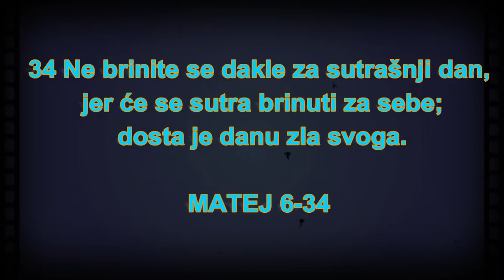BOG JE LJUBAV ALBERT BATIJAREVIC Iscelin Amen Isus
1 Pazite da pravednost svoju ne vršite pred ljudima, da vas oni vide; inače nemate nagrade kod Oca vašega koji je na nebesima. 2 Kada dakle činiš milostinju, ne trubi pred sobom, kako čine licemeri u sinagogama i po ulicama, da ih ljudi slave. Zaista vam kažem, primili su svoju platu. 3 A ti kada činiš milostinju, neka ne zna tvoja leva ruka šta čini desna, 4 da bude tvoja milostinja u tajnosti; i Otac tvoj koji gleda u tajnosti uzvratiće ti.
5 I kada se molite, ne budite kao licemeri; jer se rado mole stojeći u sinagogama i na raskršćima, da se pokažu ljudima; zaista vam kažem, primili su platu svoju. 6 A ti kada se moliš, uđi u svoju sobu, zatvori vrata svoja i pomoli se Ocu svome u tajnosti; i Otac tvoj koji gleda u tajnosti ispuniće ti.

7 A kada se molite, ne govorite mnogo kao mnogobošci; jer misle da će zbog mnogih reči biti uslišeni. 8 Ne budite dakle kao oni; jer zna Otac vaš šta vam treba, pre no što ga zamolite. 9 Ovako se dakle molite: Oče naš, koji si na nebesima, neka se sveti ime tvoje;

10 neka dođe carstvo tvoje; neka bude volja tvoja i na zemlji kao na nebu;

11 hleb naš nasušni daj nam danas;

12 i oprosti nam dugove naše, kao što smo i mi oprostili dužnicima svojim;

13 i ne uvedi nas u iskušenje, nego nas izbavi od zla.

14 Jer ako oprostite ljudima njihove greške, oprostiće i vama Otac vaš nebeski; 15 ako li ne oprostite ljudima, ni Otac vaš neće oprostiti grešaka vaših.

16 A kada postite, ne budite namrgođeni kao licemeri; jer pomračuju svoja lica, da se pokažu ljudima kako poste; zaista vam kažem, primili su platu svoju. 17 A ti kada postiš, pomaži svoju glavu i operi svoje lice, 18 da se ne pokažeš ljudima da postiš, nego Ocu svome koji je u tajnosti; i Otac tvoj koji gleda u tajnosti uzvratiće ti.

19 Ne sabirajte sebi blaga na zemlji, gde moljac i rđa uništavaju i gde lopovi potkopavaju i kradu; 20 nego sabirajte sebi blago na nebu, gde ne uništava ni moljac ni rđa, i gde lopovi ne potkopavaju niti kradu; 21 jer gde je blago tvoje, onde će biti i srce tvoje.

22 Svetilo tela je oko. Ako je oko tvoje bistro, sve telo tvoje biće svetlo; 23 ako li je oko tvoje rđavo, sve telo tvoje biće mračno. Ako je dakle svetlost, koja je u tebi, tama, kolika će tama biti?

24 Niko ne može služiti dvojici gospodara; jer će ili jednoga mrzeti, a drugoga voleti, ili će jednom biti privržen, a drugoga prezirati; ne možete služiti Bogu i mamonu.

25 Zato vam kažem, ne brinite se za svoj život, šta ćete jesti ili šta ćete piti, niti za svoje telo, šta ćete obući; zar nije život više od hrane i telo od odela? 26 Pogledajte ptice nebeske, one ne seju niti žanju niti skupljaju u žitnice, pa ipak ih hrani Otac vaš nebeski; zar vi ne vredite mnogo više od njih? 27 Ko od vas može brinući se dodati životu svome jedan lakat? 28 I što se brinete za odelo? Pogledajte ljiljane poljske kako rastu; ne trude se niti predu; 29 a ja vam kažem da se ni Solomon u svoj slavi svojoj ne obuče kao jedan od ovih. 30 Ako Bog tako odeva poljsku travu, koja danas jeste a sutra se baca u peć, neće li mnogo više vas, maloverni? 31 Ne brinite se dakle govoreći: šta ćemo jesti? ili: šta ćemo piti? ili: šta ćemo obući? 32 Jer sve to traže mnogobošci: zna Otac vaš nebeski da vam je sve to potrebno. 33 Tražite prvo carstvo i pravednost njegovu, a sve ovo dodaće vam se. 34 Ne brinite se dakle za sutrašnji dan, jer će se sutra brinuti za sebe; dosta je danu zla svoga.